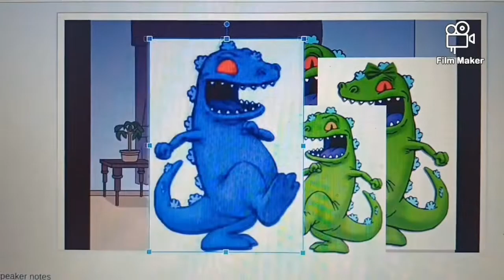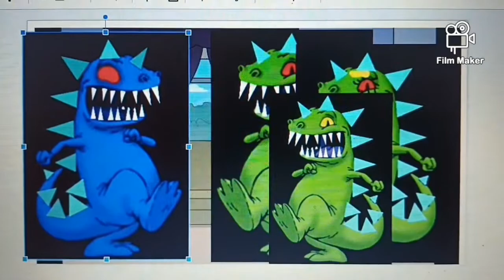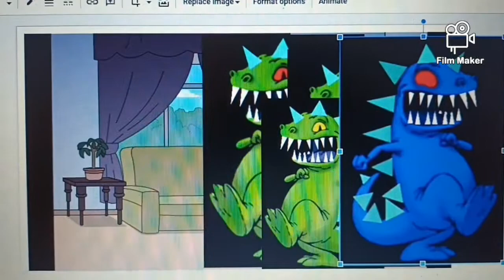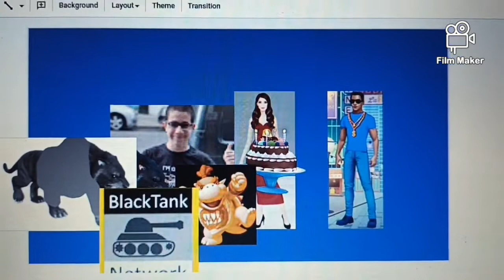6 Dark Raptars Misbehaves at my 18th Birthday Party/ Grounded